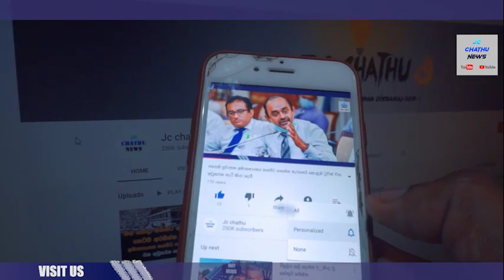ජනප්‍රිය තරු යුවලක් වන නෙහාරා හා මේනක රාජපක්ෂ යන දෙදෙනාගෙන් සතුටු දායක ආරංචියක්